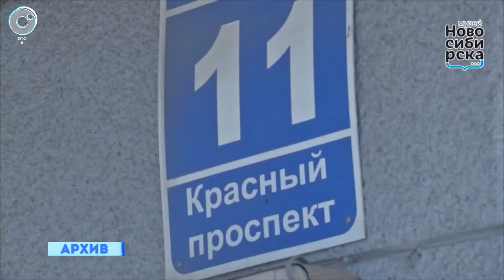На ремонт "Дома с часами" в Новосибирске потратят десять миллионов рублей